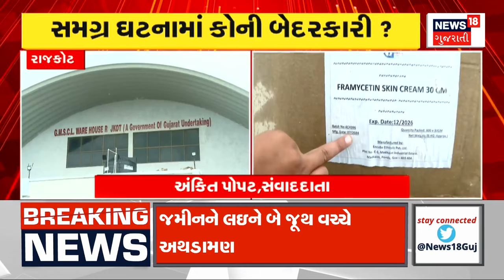Ahmedabad News: સટ્ટાકિંગ દિપક ઠક્કરની અનેક મિલકતનો ખુલાસો | speculation | Police | News18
સટ્ટાકિંગ દિપક ઠક્કરની અનેક મિલકતનો ખુલાસો.n18oc_ahmedabad